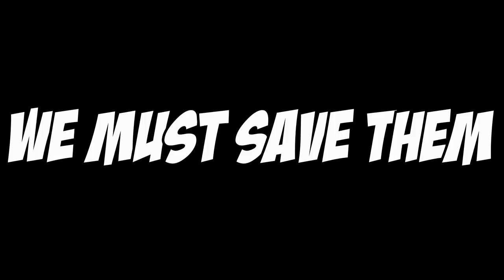SAVING OB AND SPY FROM THE TEXAS TORNADO! | Funny Garry's Mod Gameplay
SAVING OB AND SPY FROM THE TEXAS TORNADO IN GMOD | Funny Garry's Mod Gameplay with Beautiful OB and Camodo Gaming | The Frustrated Gamer AKA Gmod Baldi and friends are back with a new gmod tornado survival video! OB and Spycakes are stranded in Dallas from a tornado and Camodo and I have to save them! See if gmod baldi and gmod freddy can get through this garrys mod tornado survival and rescue our friends! Let's play garrys mod tornado survival with The frustrated gamer beautiful ob and Camodo Gaming.

► More Funny GMOD Videos!